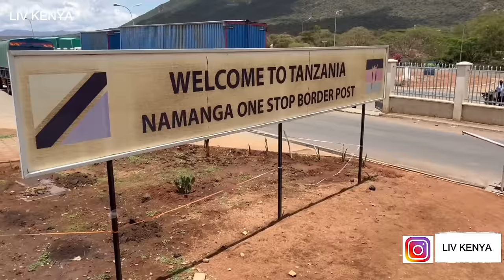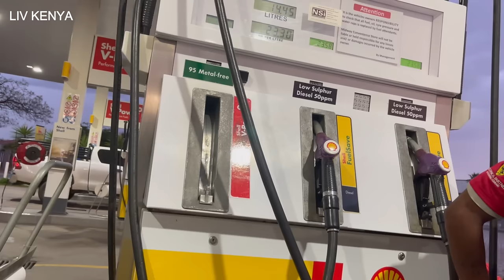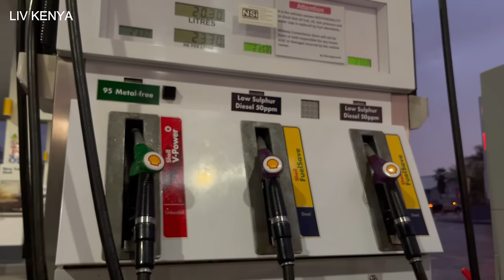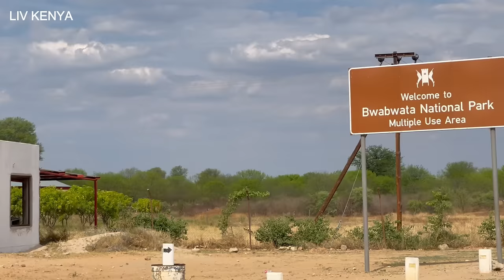CAPE TOWN SOUTH AFRICA TO NAIROBI KENYA BY ROAD l LIV KENYA EPISODE 22 ( NAMIBIA🇳🇦)